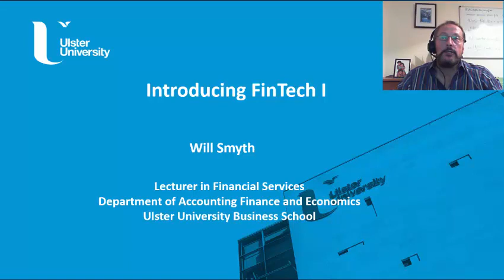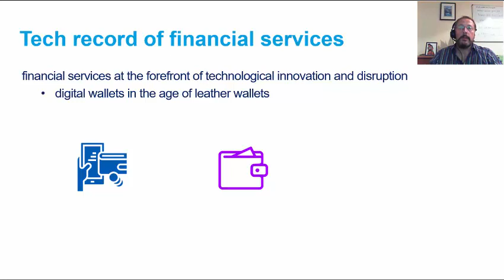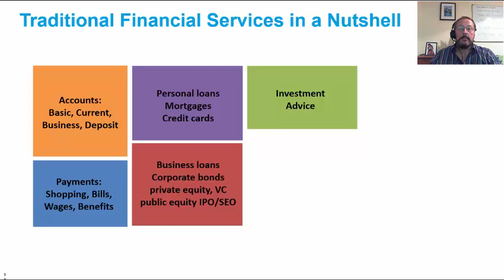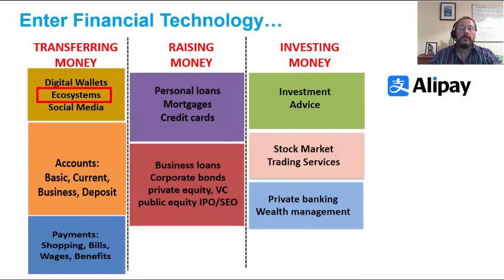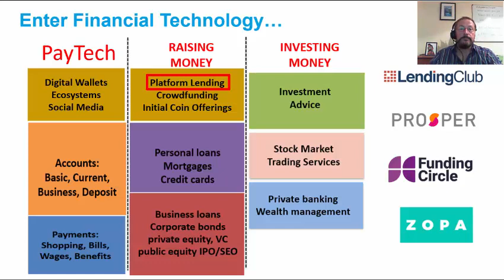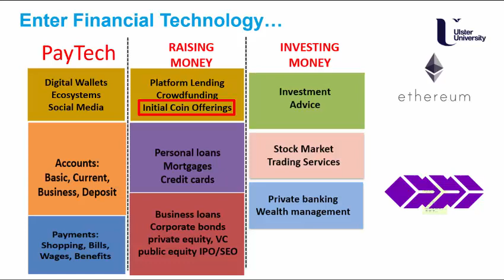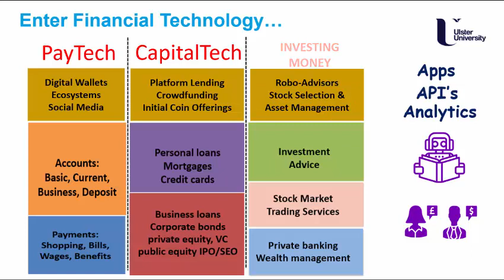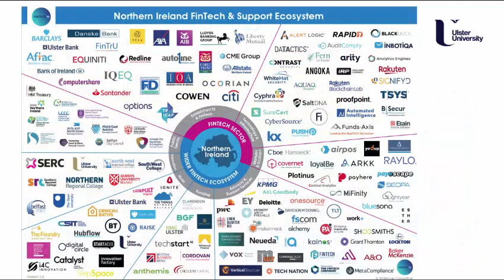Introducing FinTech (Building a FinTech framework, Part 1)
Find out what the exciting and fast developing field of FinTech (a fusion of financial services, data science and communications technology) entails from Will Smyth, Lecturer in Financial Services in the Department of Accounting, Finance and Economics at Ulster University Business School.

Visit ulster.ac.uk to find out about our Fintech related courses.